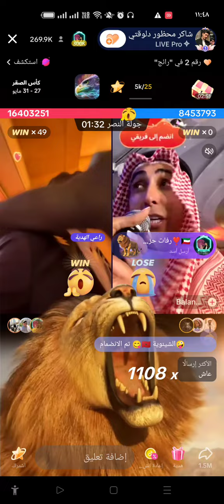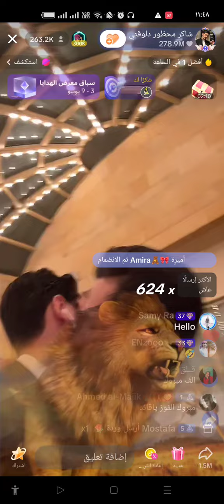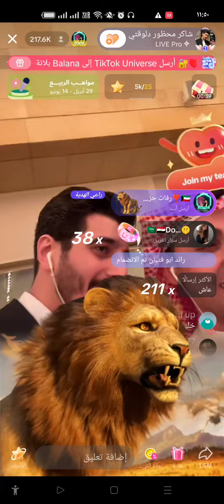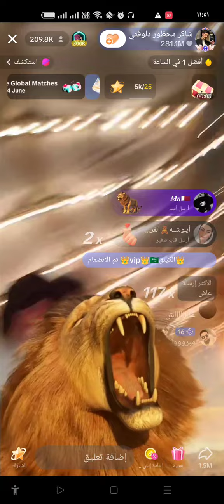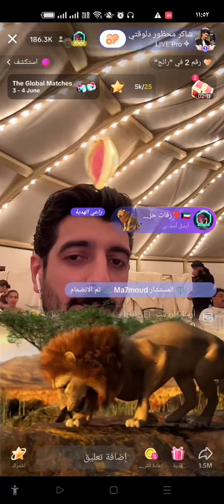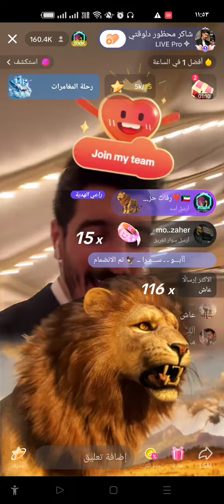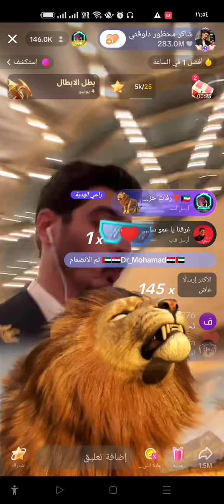مداهم دعم شاكر بجولته بس مالحقتش اصور الاسود يلي نزلها مداهم 😥